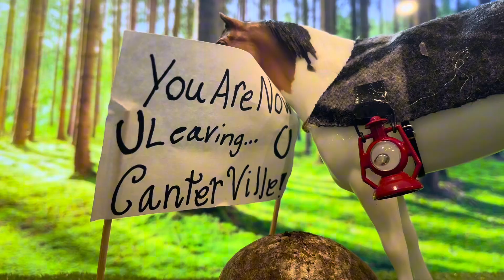THE MESSENGER EPISODE TWO! “UNTRUSTWORTHY” Breyer horse series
Asher and Sam finally leave the post office, along the way to saddleridge, they come across a mysterious treasure hunter looking for something apparently very valuable to him… What will happen in this episode of The Messenger?